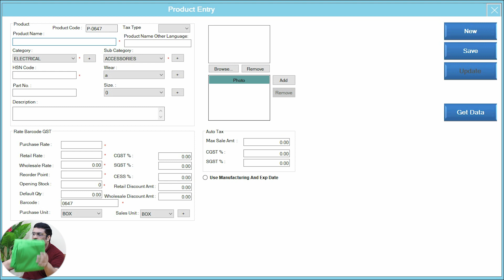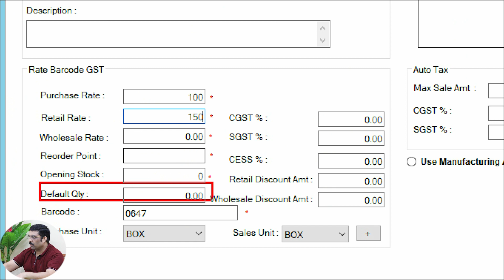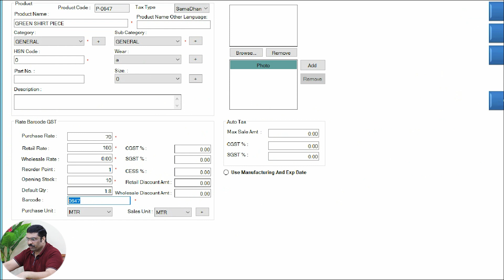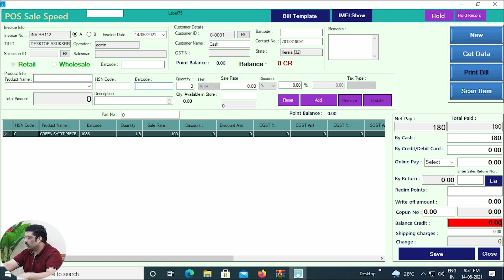Default quantity system in Raintech POS Billing software